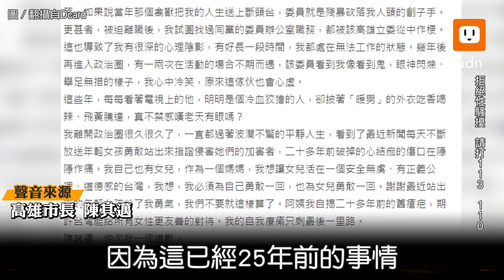前助理下班遇性騷控被漠視 陳其邁：遺憾自責道歉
一名網友自稱20幾年前擔任南部某立委助理，在社群發文「我們不要就這樣算了 Me Too」，指當年在高雄碰到性騷擾，該立委雖然不是性犯罪事件的加害人，卻漠視犯罪事件帶給她的強大傷害，文末加註了：「陳其邁，你欠我一個道歉。」

高雄市長陳其邁今天上午在高雄市議會總質詢聯訪時表示，作為受害者當時的老闆，非常自責並道歉，對當事人心情感同身受。並指Po敘述內容與當時的情形有些出入，事情發生後當事人休息了兩個多月到選後才離職，非其所說的2個禮拜。